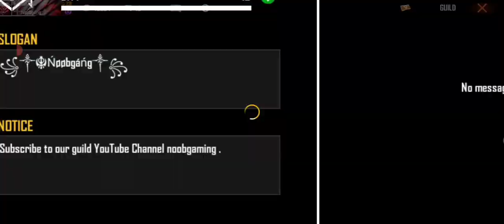RAMPAGE PASS EVENT FREE FIRE | FREE FIRE NEW EVENT | 15 JUNE NEW EVENT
NooB GaminG 🎮🎮🎮
In this video I am going to show you the new events update and new gold royal and much more information.

must use headphones for better sound effects and better experience 🎧🎧🎧

freefire montage game play by kamal7213

playing like noob because when noob become pro the the battles began with the one taps

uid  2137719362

if you want to join our guild then dont wait join
 as much as fast